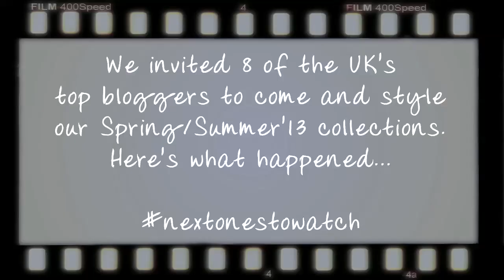nextonestowatch - LLYMLRS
8 of the UK's top bloggers came to style their favourite pieces from our Spring/Summer'13 collections.